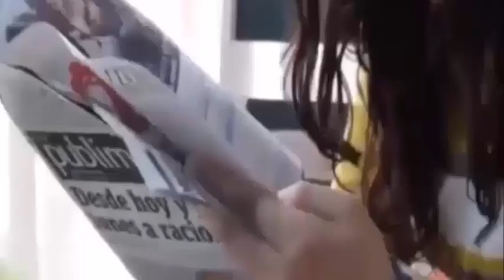All'età di 19😭anni dopo che gli è stata diagnosticata😢 la stitichezza😞 quando aveva il cancro